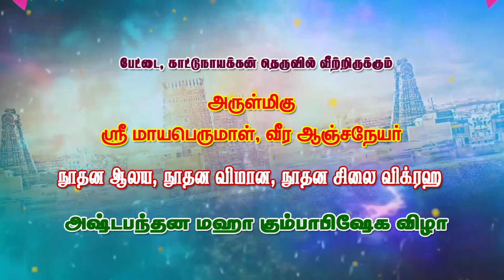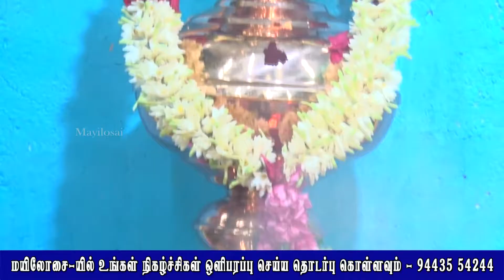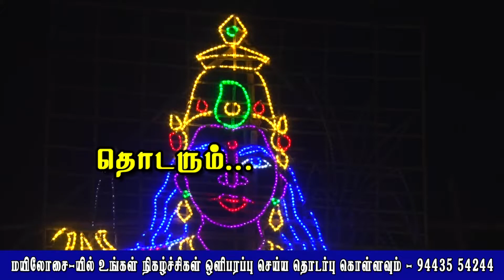ஹோமம் | அதன் தமிழ் அர்த்தம் | ஸ்ரீ மாயபெருமாள் மற்றும் வீர ஆஞ்சநேயர் கோவில் ஹோமம் | MAYILOSAI |TAMIL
நெல்லையில் ஸ்ரீ மாயபெருமாள் மற்றும் வீர ஆஞ்சநேயர் கோவிலின் சக்தி | பகுதி -1 | MAYILOSAI | TAMIL

You tube